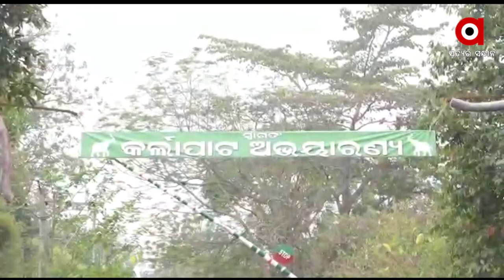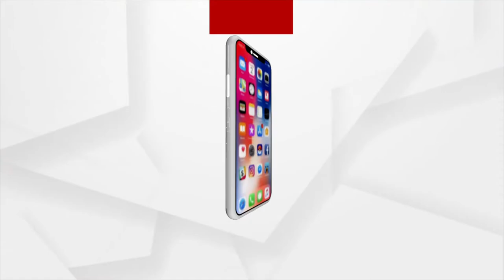Ground Zero Report